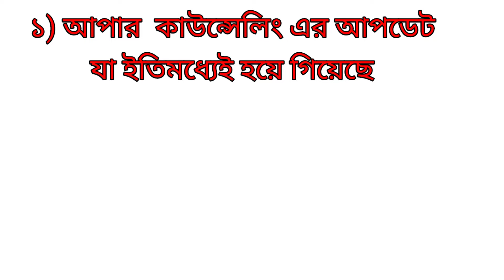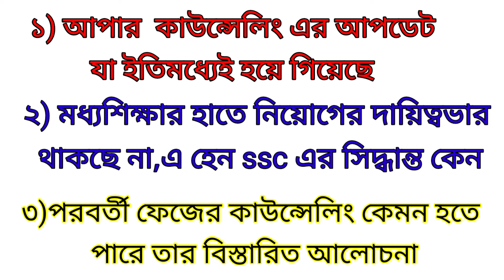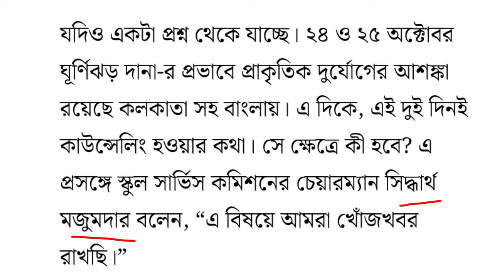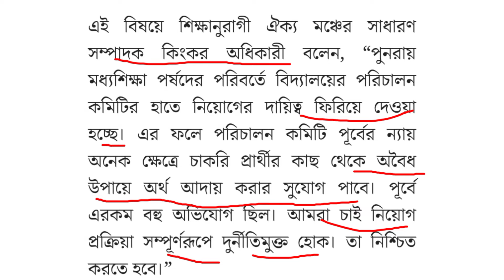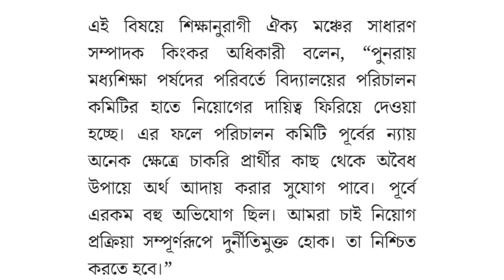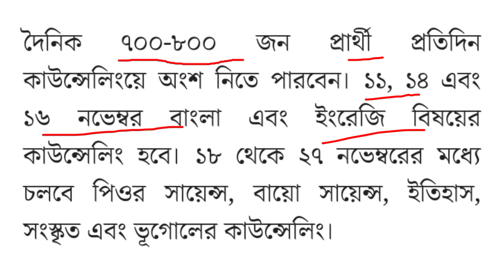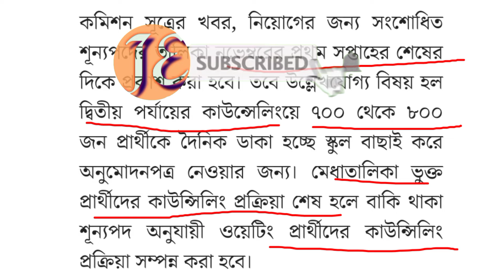শিক্ষক নিয়োগে নিয়ম পরিবর্তন করল এস এস সি|upper primary latest news today|upper primary update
upper Primary|upper primary latest news today update|upper primary news|

প্রত্যেকের কাছে আবেদন ভিডিও টিতে লাইক করে অন্যান্য বন্ধুদের সঙ্গে শেয়ার করবে। ভিডিও টি দেখার জন্য সকলকেই জানাই ধন্যবাদ ।